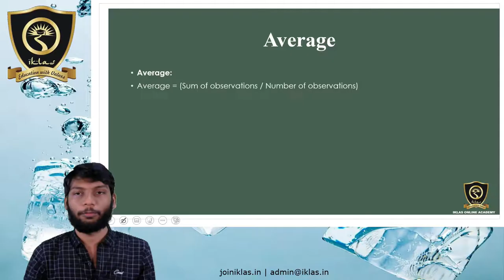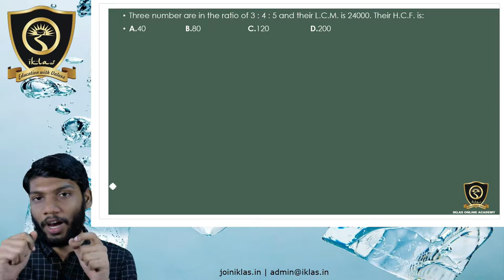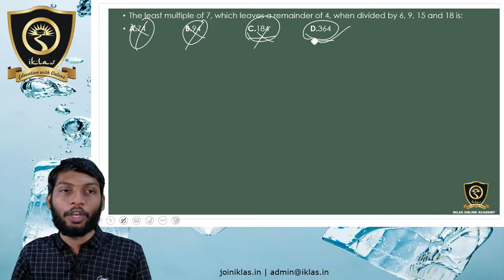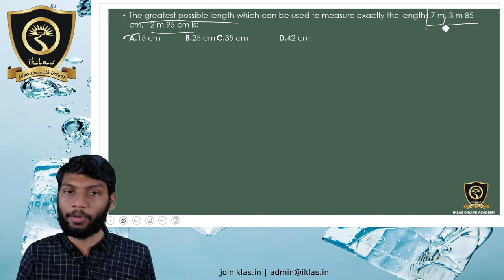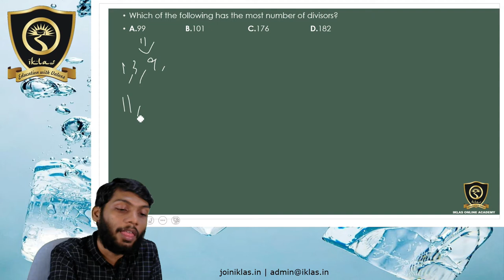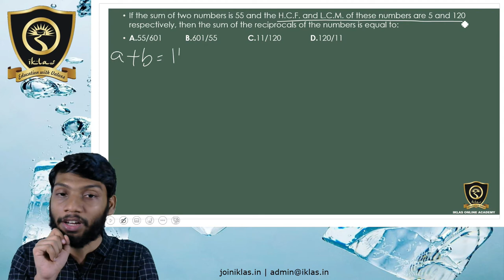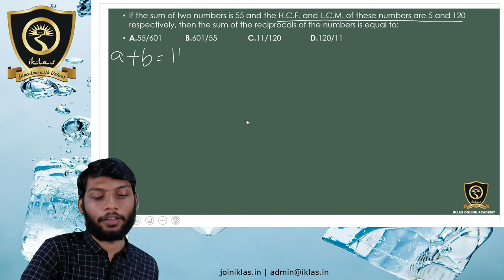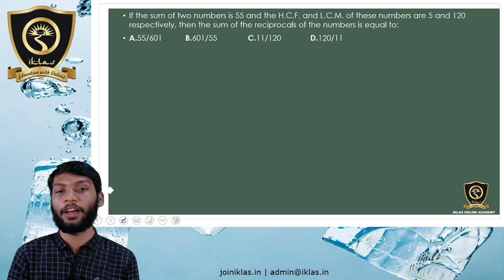APTITUDE - MODULE 7 (HCM & LCM 2)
SUBJECT  : Aptitude
MODULE   : 7 (HCM & LCM2)
COURSE   : TNPSC GROUP 4
BOOK        : NEW SAMACHEER